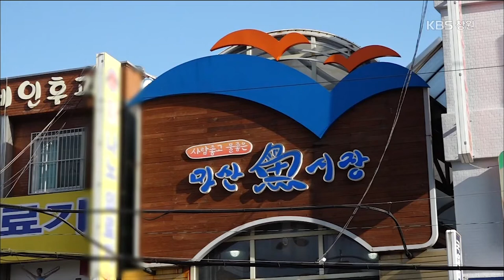[생생투데이-창원] 덜수록 미덕! 독소 빼는 건강식 ② 최상의 영양 균형! 독소 빼는 클렌즈 주스 (2018.07.17,화)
치맥에, 푸짐한 보양식에... 배가 꺼질 틈이 없는 여름철!
우리 몸을 가볍게 해줄 ‘가벼운 보양식’ 총출동~
건강엔 좋지만 맛은 밋밋한 채식은 가라~
롤, 돈가스, 쌀국수까지, 없는 게 없는 퓨전 채식 음식들로
먹는 재미까지 잡는 채식 식당부터,
우리 몸 독소 쫙 빼주는 클렌즈 주스,
가열 없이 요리하는 신기한 로푸드의 세계까지!
가벼운 보양식들을 생생 카메라가 담아봤다.

★연락처
1.  베지나랑 (부산점) 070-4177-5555
3.  온쿠킹 (정화영 선생님) 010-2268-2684